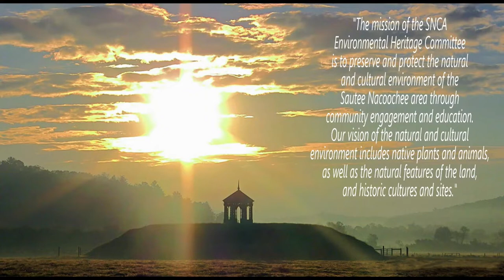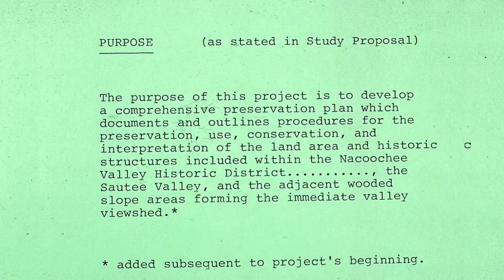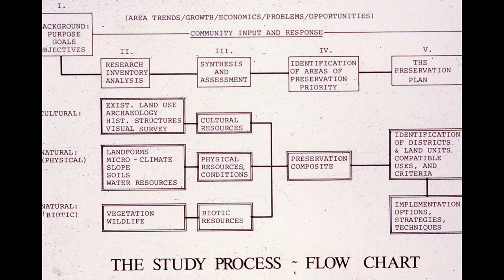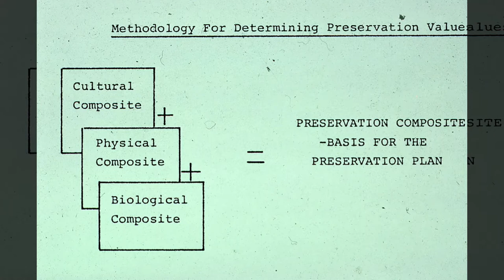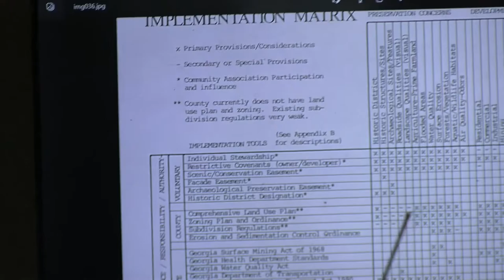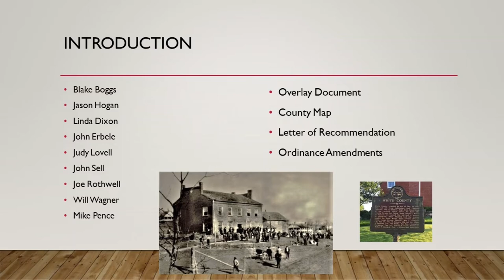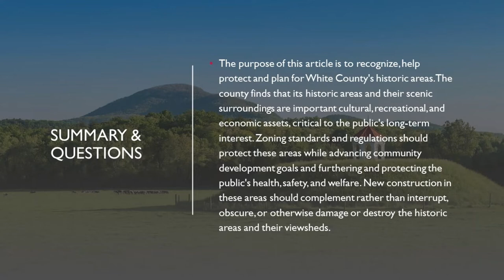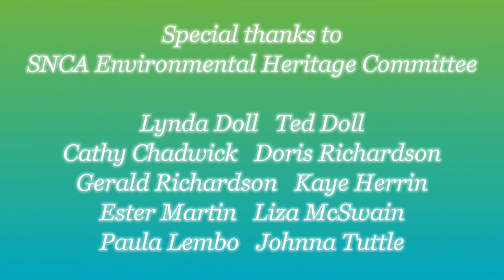Sautee Nacoochee Preservation Study v2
Presentations by Allen D. Stovall,ASLA , and Will Wagner, Chairman, White County Historic Overlay Committee/Georgia DNR held at Sautee Nacoochee Cultural Center.